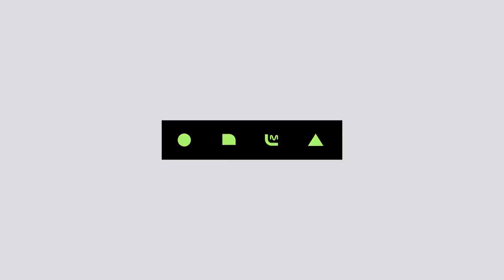[SUNMI - Siren] KPOP TV Show | M COUNTDOWN 180920 EP.588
- SUNMI - Siren

[Kor Ver.]
솔로퀸 '선미'
미야 퍼포먼스에 한시도 눈을 뗄 수 없어! '사이렌' 무대!